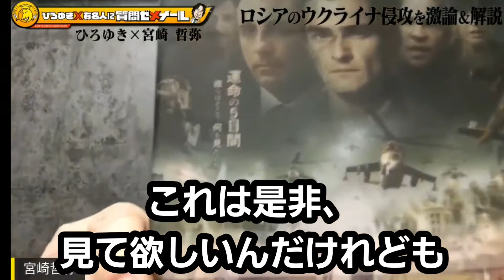ファイブデイズ【５日間戦争】ウクライナ🇺🇦の今後の姿が見えてくる映画(映画)宮崎哲弥 ひろゆき ロシア 経済制裁 ジョージア グルジア【夜な夜な生配信！ひろゆきと有名人に 質問ゼメナール 切り抜き】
ひろゆきさんの新チャンネルの切り抜きです。

元動画の
は2022年１月15日20時～
初回生配信はじまりました。

忙しい人用に２、３分程度に切り抜き、カテゴリーごとにまとめて行く予定です。

元チャンネルは、ひろゆきさんと有名人がリスナーの個人的な悩みや有名人への気になる質問に答える番組です。

当切り抜きチャンネルの動画は、ガジェット通信に申請済みであり、動画内容については当チャンネル運営者の自己責任のもとアップロードしております